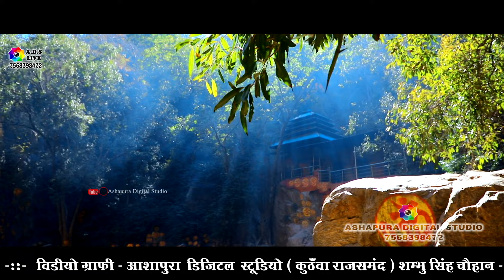बोले मेरा सतगुरु अमृत वाणी | नरेश सुथार | गुरुपूर्णिमा स्पेशल | गुरु महिमा | कोठारिया लाइव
Title : बोले मेरा सतगुरु अमृत वाणी | नरेश सुथार | गुरुपूर्णिमा स्पेशल | गुरु महिमा | कोठारिया लाइव
Singer :  Naresh Suthar
Sound : Vinayak Sound Rajsamand
Edit : Shambhu Singh Chouhan ( Ashapura Digital Studio Kunthwa Rajsamand )